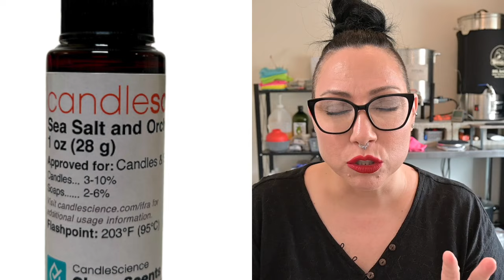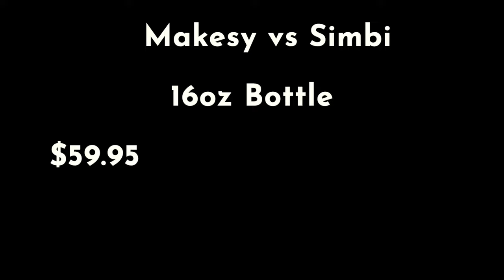Fragrance Oil Face-Off: A Head-to-Head Showdown! (May 2024)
In today's video, I will be comparing fragrance oils from two different companies that have similar scents. I'll also do a price comparison to see which company offers better value for the money. Who will reign supreme?

TIMESTAMPS
0:00 INTRO
0:49 Disclaimer
1:12 White Tea & Thyme
2:42 Price Comparison
4:13 Sea Lavender & Musk
5:17 Price Comparison
5:57 Sea Salt & Orchid
7:20 Price Comparison
8:06 Mahogany Coconut
10:28 Price Comparison
11:16 Beachy Vibes
13:53 Price Comparison
14:46 White Cashmere
16:35 Price Comparison
17:46 Final Thoughts

It's a free and easy way to show your support! ❤️ Thank you!

Kerry xx

FILMING EQUIPMENT:

- Mini Tripod/Handheld
- Large Tripod
- Lighting Kit for filming
- Nikon Z30 Camera
- External Hard Drive
- Camera Bag
- SD Card